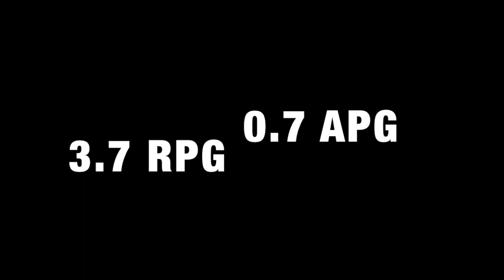Jamarcus Hairston Cleveland State 2017-2018 Highlights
Height: 6'8"
Weight: 230
Position: Forward

Appeared in all 35 games with 15 starts.

Tied career-high with 17 points (6-9 FG) and grabbed career-best nine rebounds at UIC (2/10). Also tied career-high with three assists

Had 12 points with four rebounds and two blocks vs. YSU (3/2)

Scored 16 points (6-10 FG; 4-7 3FG) with seven rebounds vs. UIC (1/20).

Had six points with career-highs in rebounds (8) and steals (4) vs.

IUPUI (1/18). His tip-in with 22 seconds left gave CSU the lead for good (68-67)

Hit 5-of-6 for 14 points with six rebounds at Detroit Mercy (1/10)

Scored career-high 17 points at Niagara (12/19), hitting 7-of-9 from the field, adding five rebounds and two assists

Had 11 points (4-5 FG; 3-3 3FG) at Wright State (2/19)

Scored nine points (4-6 FG) at Youngstown State (2/24)